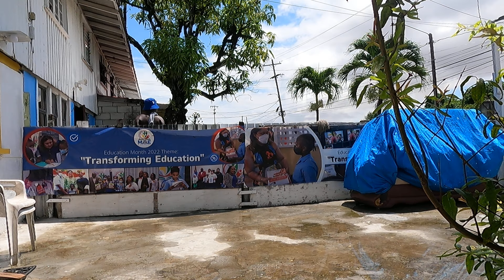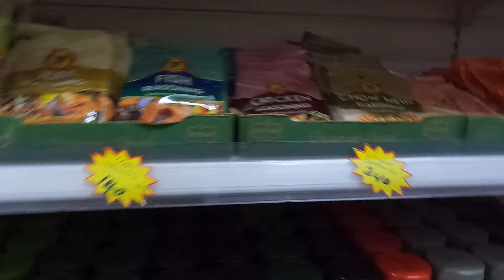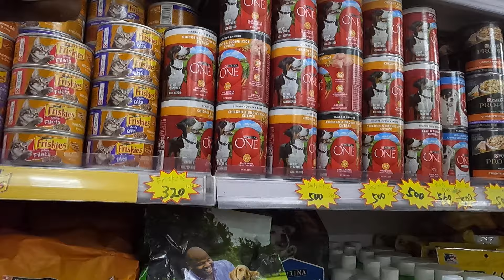June 8, 2024